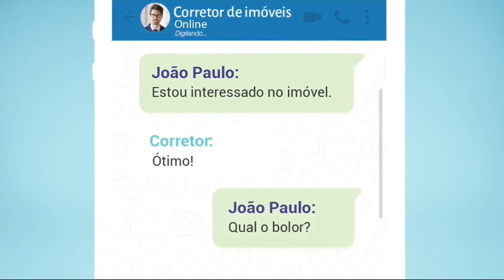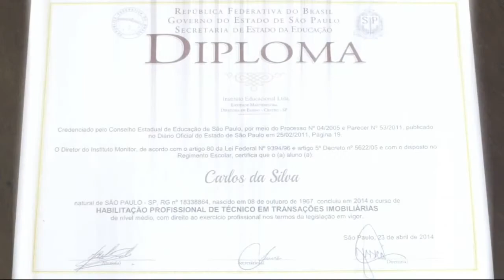Tambaú Imóveis - 28 12 2019